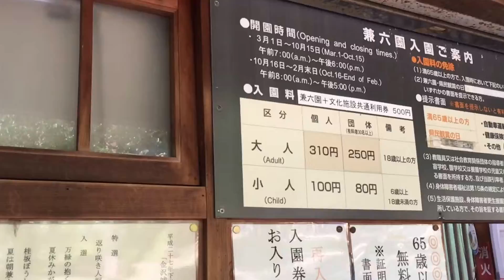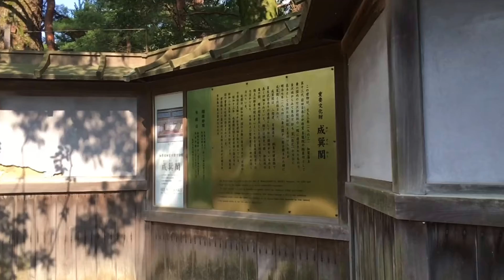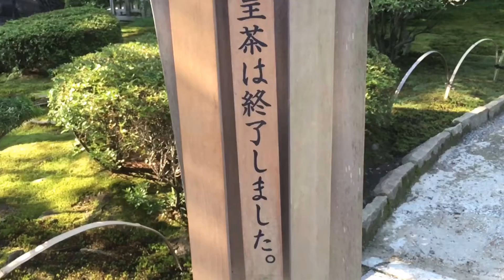日本三大名園：金澤兼六園散策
兼六園